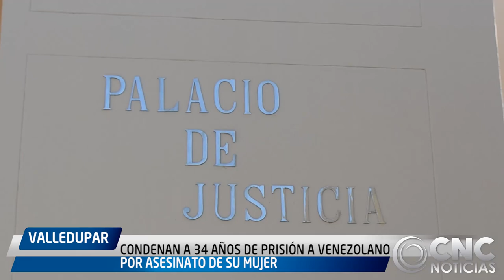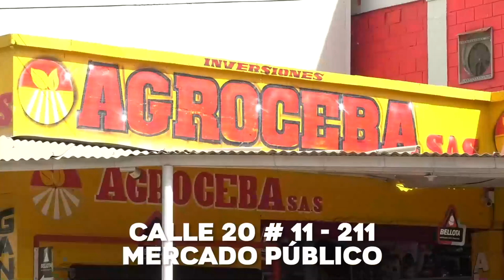CONDENAN A 34 AÑOS DE PRISIÓN A VENEZOLANO POR ASESINATO DE SU MUJER